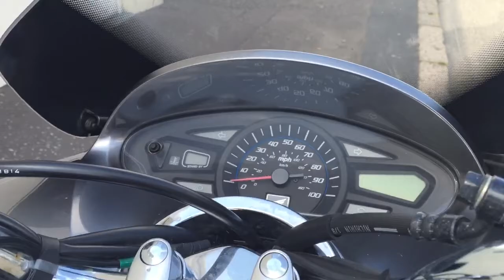Jun 24, 2015